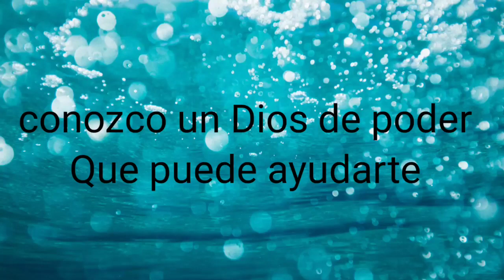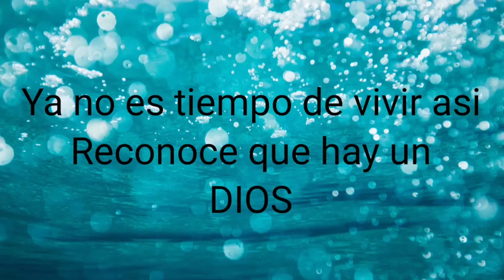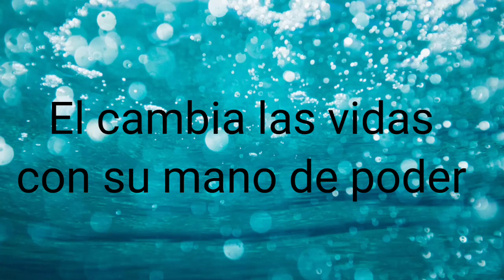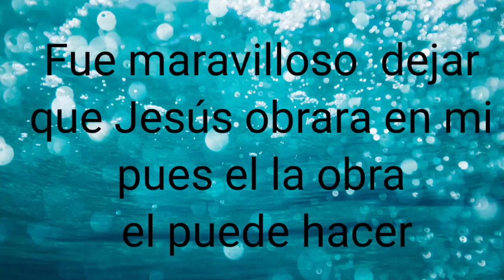Canto FUE MARAVILLOSO/Eduardo Mendoza/ hermano de la chata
Muchas gracias a todos por su gran ayuda
Especialmente TONY MEDINA que nos acompaña con 2da voz y como bajista nos brinda su ayuda para Alabar el nombre de nuestro señor Jesucristo.
Gracias a mi hermano EDUARDO MENDOZA mi hermano carnal por dejarme interpretar uno de sus tantos Cantos q Dios le a dado muchas gracias
como acompañamiento general de esta
grabación Victor martel y sus hermanos muchas gracias por apoyar ala obra de Dios.